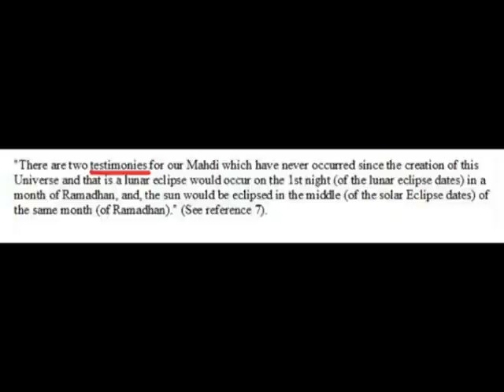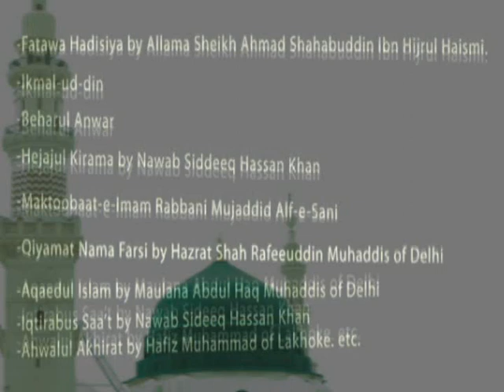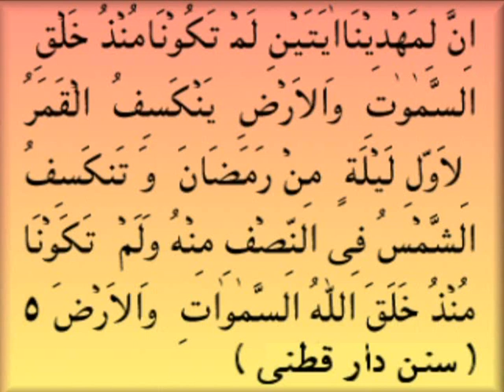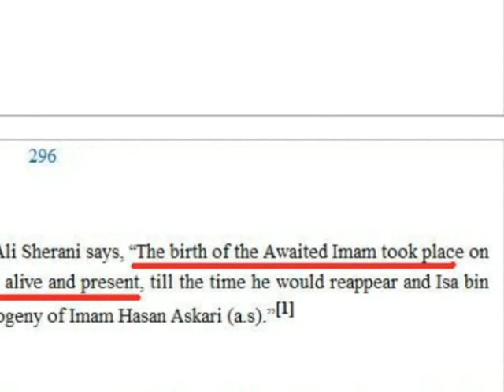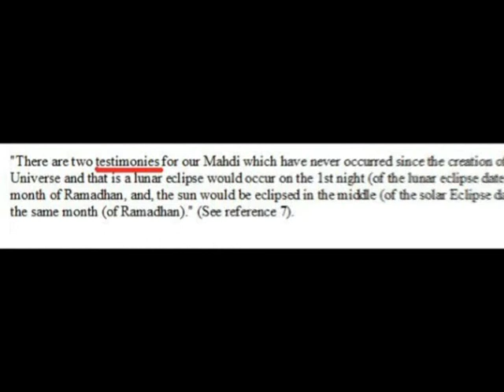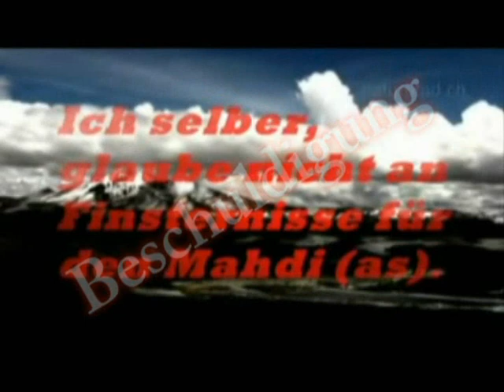Sonnen und Mondfinsternis für Imam Mahdi - Islam Ahmadiyya 5/6